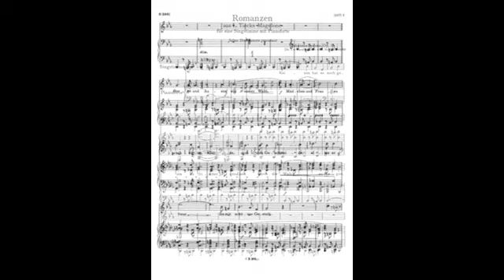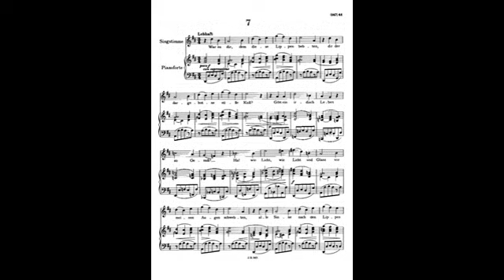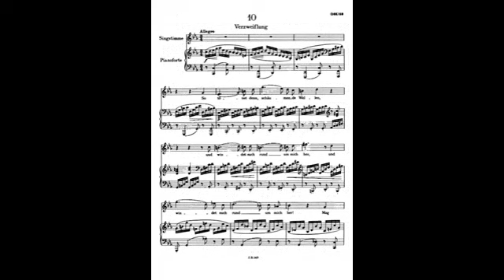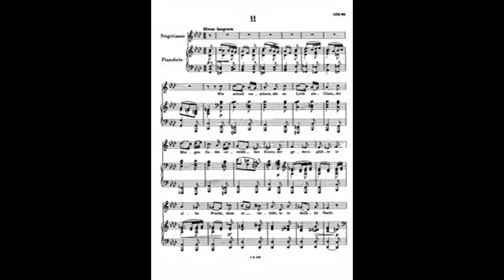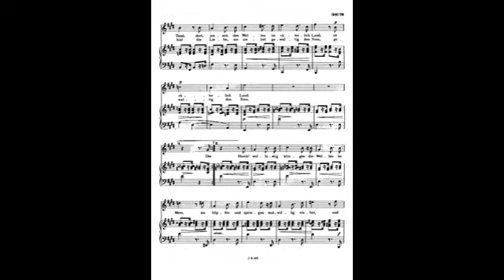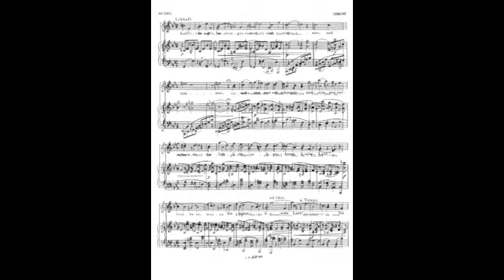brahms 15 romances op 33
Language German
Sections
Keinen hat es noch gereut. Allegro (E-flat major)
Traun! Bogen und Pfeil sind gut für den Feind. Kräftig (C minor)
Sind es Schmerzen, sind es Freuden. Andante (A-flat major)
Liebe kam aus fernen Landen. Andante (D-flat major)
So willst du des Armen. Allegro (F major)
Wie soll ich die Freude. Allegro (A major)
War es dir. Lebhaft (D major)
Wir müssen uns trennen. Andante (G-flat major)
Ruhe, Süssliebchen. Langsam (A-flat major)
Verzweiflung. Allegro (C minor)
Wie schnell verschwindet. Etwas langsam (F minor)
Muss es eine Trennung geben. Poco Andante (G minor)
Sulima. Zart, heimlich (E major)
Wie froh und frisch. Lebhaft (G major)
Treue Liebe dauert lange. Ziemlich Langsam (E-flat major)